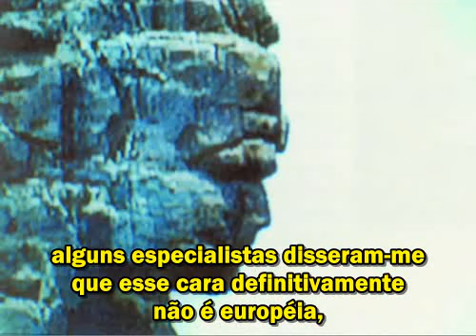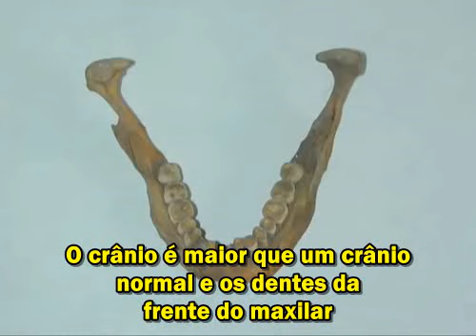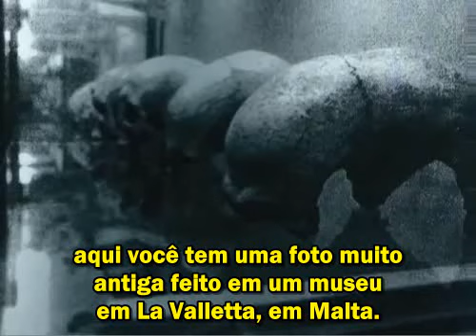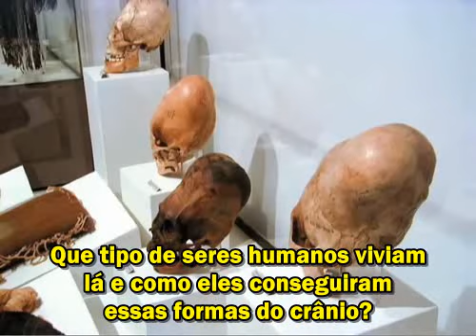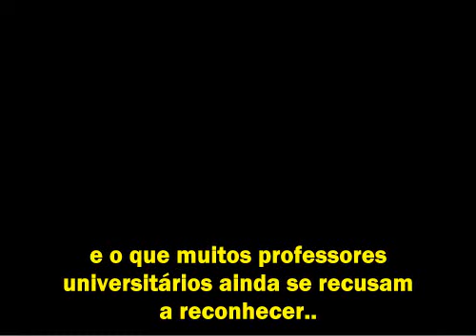4/4 - Klaus Dona: A História Secreta da Raça Humana - The Hidden History of the Human Race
A primeira vez que encontrei Dona Klaus, um pesquisador austríaco de artefatos, foi em julho de 2009. A entrevista no Projeto Camelot (disponível aqui) foi muito bem recebida e muitas pessoas escreveram pedindo uma continuação. Então, eu estou encantado por lhe trazer mais.
Este vídeo é uma apresentação de 45 minutos, com um comentário pessoal de Klaus. Tem riqueza de dados, detalhado, intenso, absorvente e pode conter mais informações surpreendentes sobre a história da raça humana em um só lugar que qualquer outro vídeo que eu já vi.

A viagem em que embarcamos abrange Atlântida, reptilianos humanóides, os Anunnaki, simbolismo antigo, a ciência antiga, uma língua antiga global e muito mais. Este material é surpreendente e tem a minha mais alta recomendação. Aprecie-o.